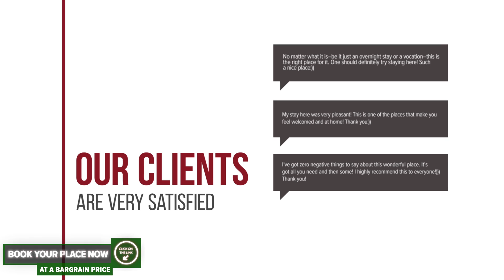Gasthaus Maria hotel review | Hotels in Borlova | Romanian Hotels